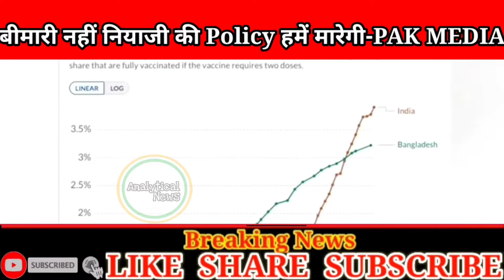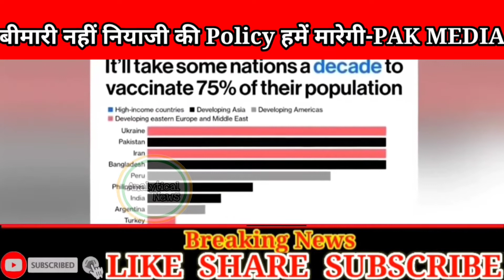INDIA Ki Barabari Karna Chhode,NIAZI Ka Policy Hume Barbad Kar Dega | Pak Media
This Is Official Youutbe Channel Of Analytical News

Analytical News Is Pure Indian News Tv & Youtube Channel

In this video topics discussed:
india ki barabari karna chhode
niazi ka policy hume barbad kar dega
noor ul arfeen latest
noor ul arfeen latest on india
analytical news
pak media
pakistani reaction
latest news updates
pak media on india pakistan relations
pak media on imran khan latest

My other videos link:
MODI India Ke Liye Khara Hai Aur Humare HANDSOME PM Timepass Kar Raha | Pak Media.

Imran Khan Ne Fir Se Liya U-turn,Qamar Cheema Ne Ache Se Class Laga Di | Pak Media.

Pak Media Ne Mana Itihas Bharat Mein Hi Hai | Pak Media On India Latest Today.

Pak Media Ne IMRAN KHAN Ke Shekhchilli Mantri Ka Band Baja Dala | Pak Media On India.

India Ne 4500 Dam Bana Dala Aur Hum Pakistani Zahil Kaum Hawa Marte Rahe | Pak Media.

France Ke Darr Se Imran Khan Aur Pakistan Ki Fat Gayi | Pak Media On India Latest Today.

Pak Media Ne Bataya Imran Khan Aur PTI Ki Ashliyat | Pak Media On India Latest Today.

Fiza Khan Ko Aye Akal Pakistan Ki Ashliyat Bayan Ki | Pak Media On India Latest Today.

Pak Media Ne Mana MODI Ke Dum Se IMRAN KHAN Bedum | Pak Media On India Latest Today.

Imran Khan Ka Tin Guna LAGAAN Pura Pakistan Paresan | Pak Media On India Latest Today.

Pak Media Ne Mana Ki CPEC Mein Chiniyo Ne ULLU Banaya | Pak Media On India Latest Today.

QUAD Ke Khauf Se LAL TOPI Zaid Hamid Ki Mast New COMEDY | Pak Media On India Latest.

IMF Se Yaari Pakistan Ko Kahi Ka Nahi Chora | Pak Media On India Latest Today.

Live Tv Par Pak Media Ne Mana Ki Hum Pakistani Faticher Kaum Hai | Pak Media On India.

U-Turn Pr Qamar Cheema Ne Imran Khan Ka Keema Banaya | Pak Media On India Latest Today.

Imran Khan Ke U-TURN Par Hassan Nisar Ne Watt Laga Di | Pak Media On India Latest Today.

Pak Media Ne Dekhaya Aukat Toh Pakistani Bilbilane Lage | Pak Media On India Latest Today.